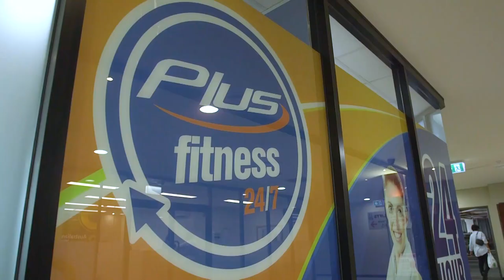Guy Sebastian tests his wife with hidden cameras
Guy Sebastian put his wife Jules Sebastian to the test using our hidden cameras... DID SHE PICK UP HIS CALL???